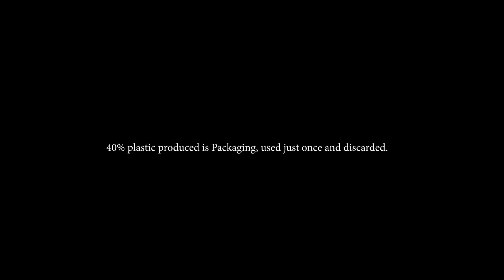Keep the Earth Clean with Eco-Friendly Environment - Pollution Knows no Boundaries!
As we know in this modern era too much pollution observed, which is very dangerous for our health as well as upcoming generation. Pollution may effect all kind of creatures, knowing this all, we do this again and again and never try to clean up. Our today's video is relevant to cleaning earth from different kind of pollution.

Pollution is endangering the stability of Earth's support system and threaten the continuing survivals of all living beings.

Pollution is the leading casue of deaths around the Globe. In 2017, 9 Million deaths arround the Globe were reported due to different types of pollution.

40% Plastic produced is packaging, used just once and discarded.

About 70% KG Packaging waste is generated per person annually which include 41% paper & cardboard, 19% plastic glass, 16% wood and 5% metals.

Nearly 20% of Globe waste is produced by Fashion Industry. Fashion & Textle Industry is at the top 3 water wasting industry.

Pollution is Globe but solvable threat so.

STEP Institute:
STEP up towards saving the Enviroments
Concept by: Junaid ur Rehman
Project Supervision: Luqman Mustafa
Video Production: Aqib Shaka
Video Marketing & Content Publishing: Muhammad Alam Khan

Project Execution:
Salman Arshad, Adul Rehman, Zimran Neno, Taimoor Noushahi, Hamza Khalid, Malik Umer, Abdullah Zaid, Maqsood Ali Shah

Address: Step 93, B3, Gulberg 3, Lahore Pakistan.